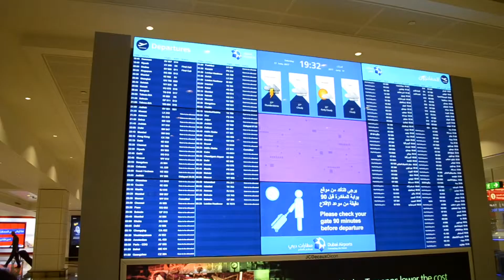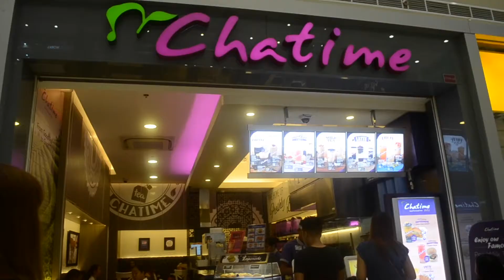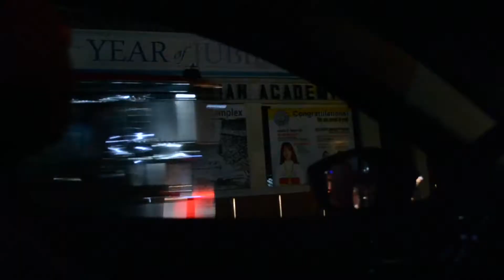PHILIPPINES - a mix of everything | 2017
╰ Hong Kong vlogs are to follow 😊

Here's a curated vlog of what I got up to during my last visit to the Philippines. I know most clips are just clips of food but that's really what I have done most of the time during my trip (gotta love Filipino food). I'm not sure if there's a context within this video, nor am I sure if it's organized but it's all in good fun.

  📹 Cameras used:
      ╰ Nikon D3100 with kit lens
      ╰ iPhone 7 Plus
      ╰ iPhone 6
  💿 Edited on iMovie
      ╰ Fonts used: